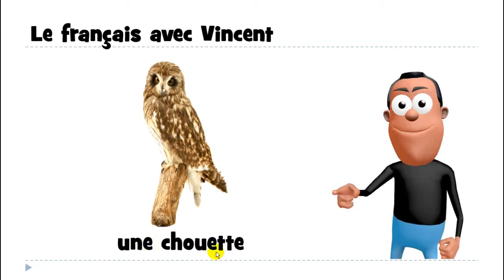Learn 1 French word with Vincent # une chouette